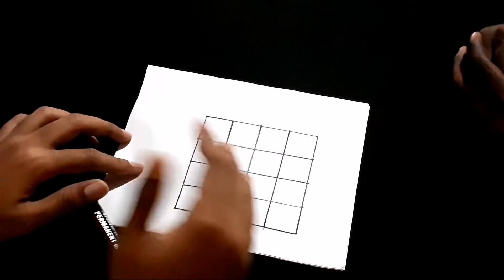गणित का नया जादू सीखे || New Math Magic Trick revealed : in Hindi || Magic Zone